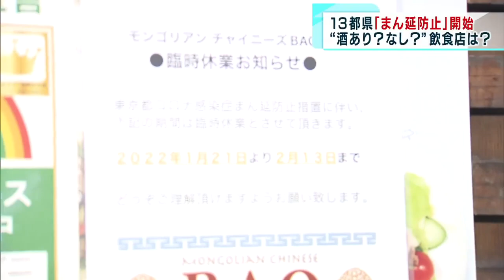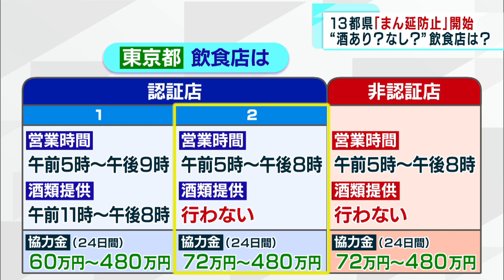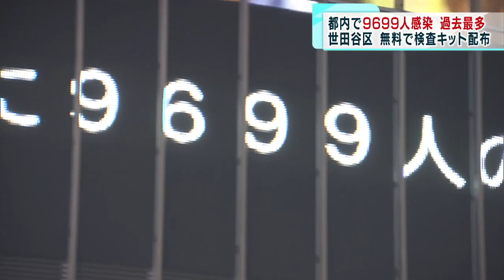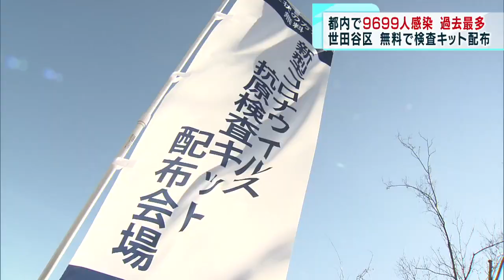「まん延防止措置」再び 東京は“酒あり？酒なし？”飲食店の対応分かれる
13都県で新たに「まん延防止等重点措置」が始まりました。東京都では飲食店が酒の提供を続けるか選べるようになった中、さまざまな対応が見られました。

　東京都をはじめとした1都12県で1月21日から「まん延防止措置」が再び始まりました。東京・新橋の繁華街では2月13日までの期間中「臨時休業」とする店も多く見られました。東京都は飲食店に対し、感染対策をしている東京都認証店は酒を提供するかどうかを店側が選べるようにしています。酒を提供する場合は営業時間は午後9時までで、酒の提供は午後8時までとなります。一方、酒の提供をしない場合は午後8時までの営業で、協力金が1日当たり3万円からとなります。

　港区西新橋にある「割烹　暫亭いろり」が選んだのは「営業は午後8時まで・酒類の提供はしない」という判断です。店主の松田篤徳さんは「感染防止に少しでも協力するという意味で、酒の提供はしない。その方が効果があるのではないかと判断し、今回は酒の提供をしないことを選んだ」と話します。松田さんは、感染者の急増に伴って客足は大幅に減り、協力金だけでは経営は成り立たないといいます。それでも新型コロナの一日も早い収束を願い、酒の提供なしで営業を続けることを決めました。松田さんは「酒を出さないと、料理を出してもお客さんは来ない。でも2年にわたってだらだらとこういう状況が続くよりも、強めの規制をかけて早い収束を願い、早く決着した方がわれわれとしても通常の営業に戻れるのではないかという思いだ」と話しています。

　飲食店によって対応が分かれた中、街の人たちからもさまざまな声が聞かれました。

‹世田谷区　無料で抗原検査キットを配布›

　東京都内では21日、新たに新型コロナウイルスの感染者が9699人確認され、3日連続で過去最多を更新しました。依然として続く感染者数の急増に対し、世田谷区では区民や区内に通学・通勤する人を対象に「抗原検査キット」の無料配布が始まりました。陽性の疑いが出た場合、速やかに医療機関などでPCR検査を受けてもらおうという狙いがあります。配布場所の一つとなった区内の公園では配布初日、午前10時までにおよそ150人が訪れました。

　区では今後、配布する数を「一緒に住む家族分を含めて1人3個を上限」として、会場の待機人数が一定の数に達した場合、整理券を配って対応するということです。